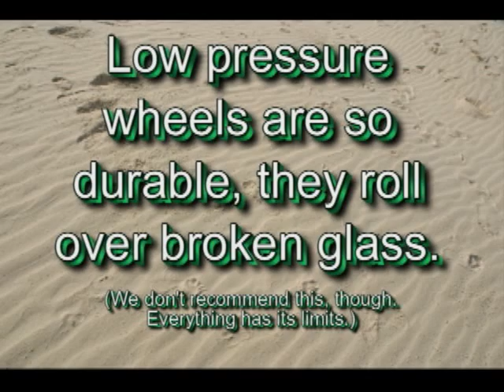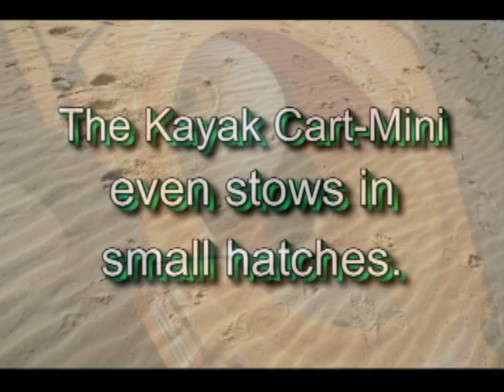Wheeleez carts for kayaks, canoes, and small craft (shorter version)